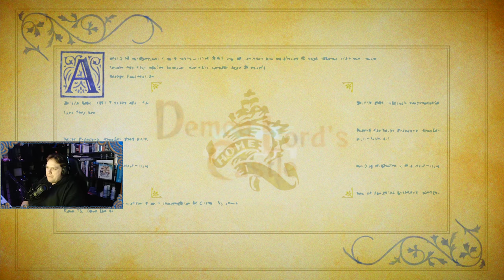Odin Sphere Leifthrasir Let's Play/Walkthrough Part 2 (Valkyrie CH.2)『PS4 PRO』[4K/60fps]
Odin Sphere 『PS2』 is one of my all-time favorite games of all time and when it came out remastered for PS4 and PSVita I was beyond excited. Although I never finished the game again, I'm here to actually finish it, and this time in 4k with all you guys!

I'd love for your support over there!

Visit my Twitch for more awesome gameplay! ▼